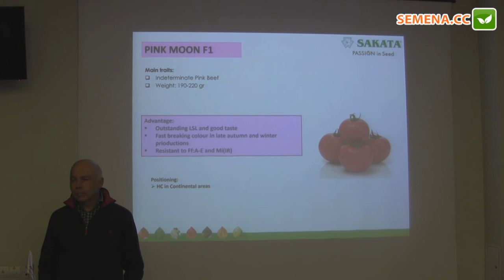Пинк мун F1 томат (Sakata) семинар 24.11.2016